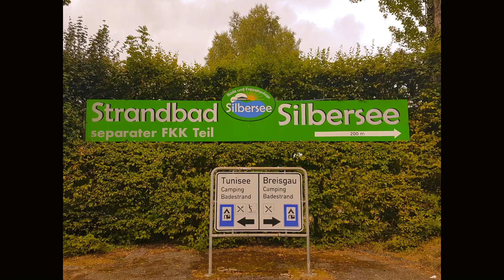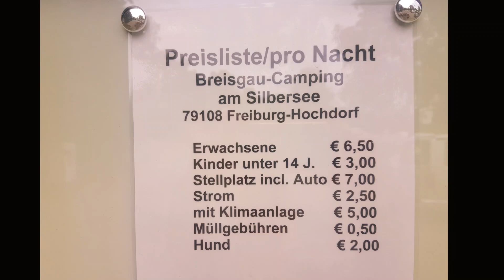Дом на Колёсах в Германии/Breisgau- Camping am SILBERSEE /VLOG/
Привет всем! Я дизайнер интерера, поделюсь с вами своим опытам и соими креативными идеями оформления квартир, декараций для праздников, цветочных композиций и многим другим.